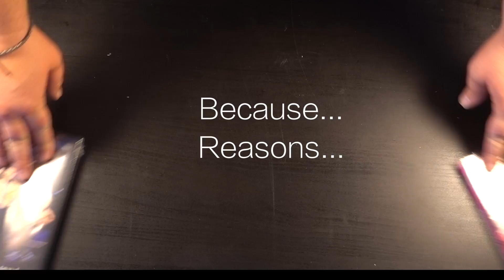Matt Erickson Vlog #4: Mothers Day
I can't see my mom for mothers day so I am sender her a care package!!! Sometimes the best gifts are the ones you make yourself.